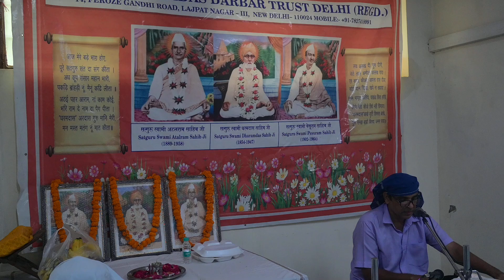||Shahnawaz Khan|||Swami Dharamdas Darbar Delhi||08-09-2024||DSC 2383